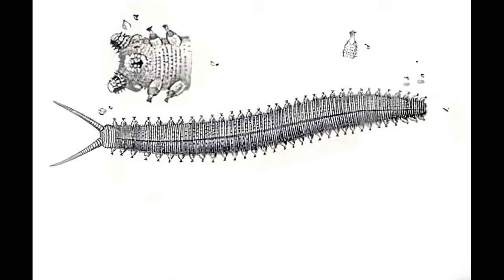Onychophora History of Onychophorology 4K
Who are the men and women who gave us the knowledge of the spectacular velvet worm, which hunts with an instantaneous net and survived all mass extinctions. A scientific lecture by Julian Monge-Najera, Laboratorio de Ecología Urbana, UNED, Costa Rica, at the The 19th International Congress of Myriapodology, and Second World Congress of Onychophorology, organized by the International Society for Myriapodology, will be held at the Universidad Nacional de Colombia, Bogotá, Colombia, August 2023.